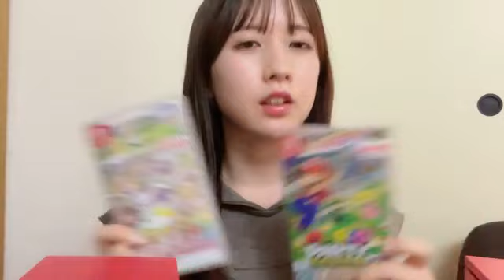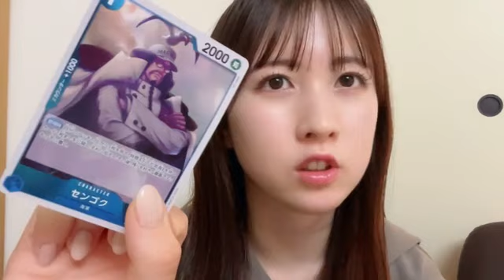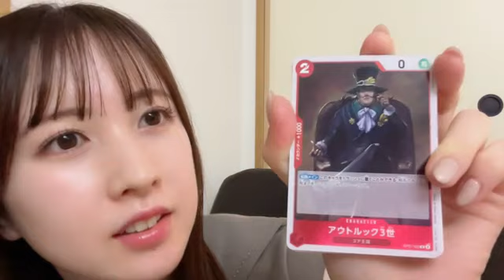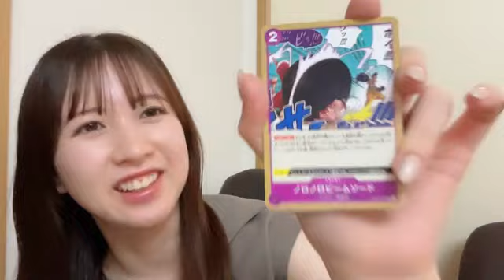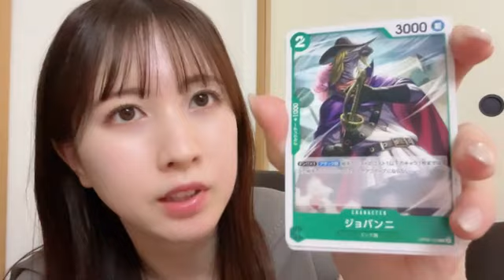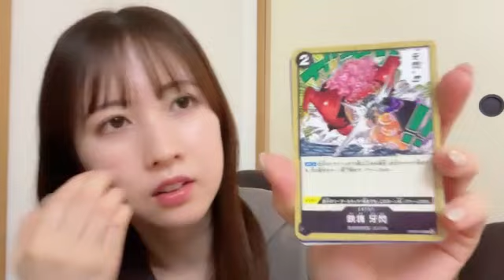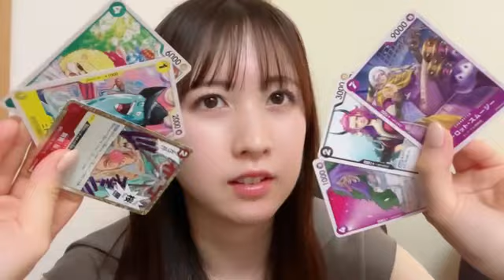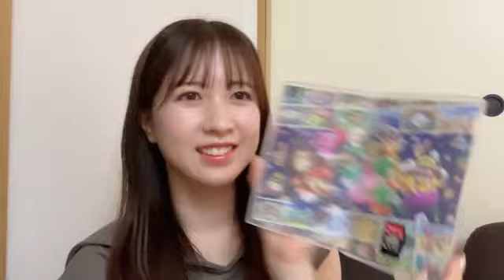48 Serika Nagano 2024年06月17日21時01分48秒 永野 芹佳（AKB48）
◆横山結衣1st写真集『未熟な光』
◆Amazonプライムビデオ